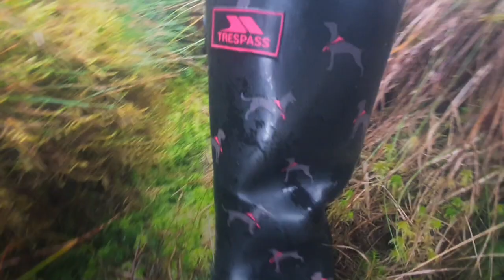Winter Sun and Swimming...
Monday Club sees Hector and Ace investigating a Little Hairy Friend, and Ruaridh and Jinx doing some fresh water swimming for Scotland...

We also upload daily videos and pics on FB & IG of Laura Rennie and her Adventurizing Dog walks through Scotland.